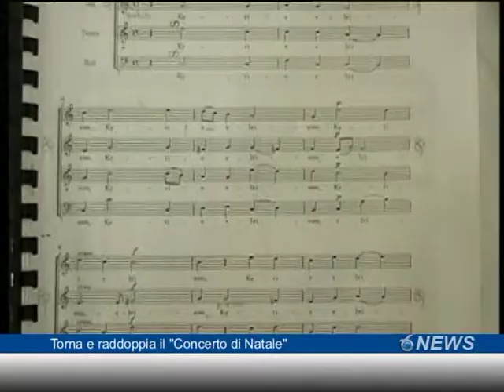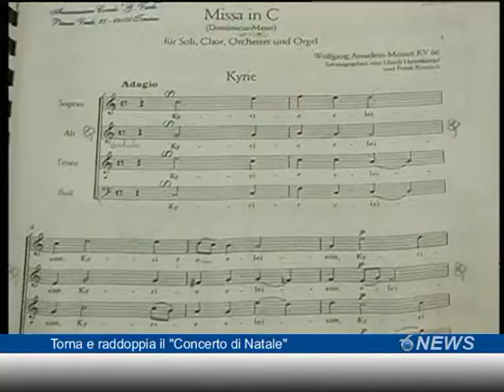Torna e raddoppia il concerto di Natale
Al via la XXIV edizione del tradizionale "Concerto di Natale" organizzato dall'Associazione Corale Verdi a Teramo. Quest'anno come novità assoluta l'appuntamento raddoppierà e diventerà anche "Concerto di Capodanno" che, con la collaborazione dell'Istituto Braga, si terrà al Parco della Scienza